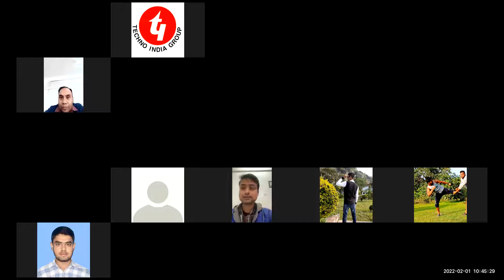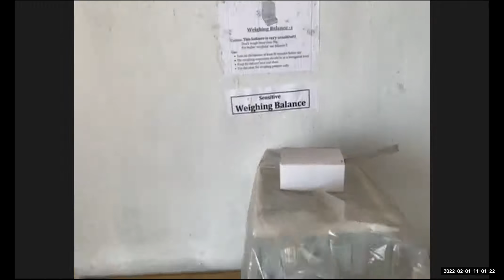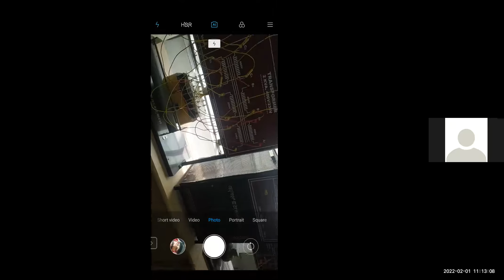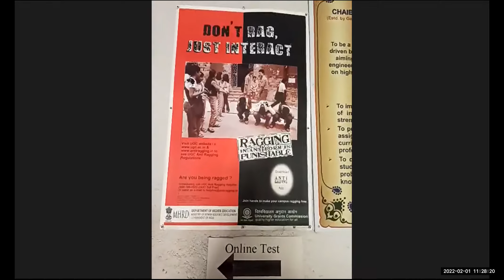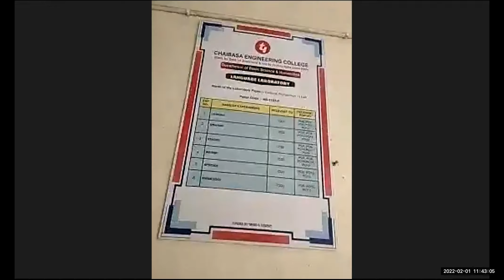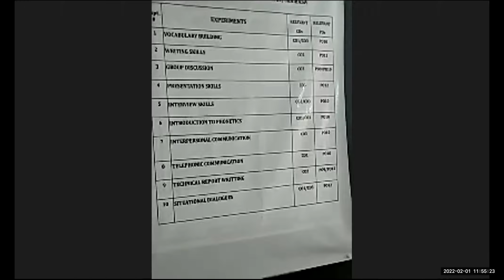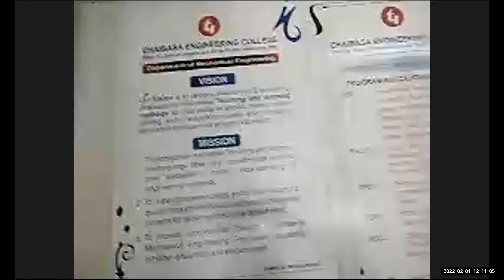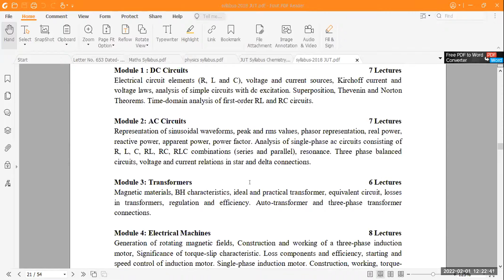Induction program: Day-2 | Basic Science and Humanities (BSH) Dept | 1st February, 2022 | CEC (TI)